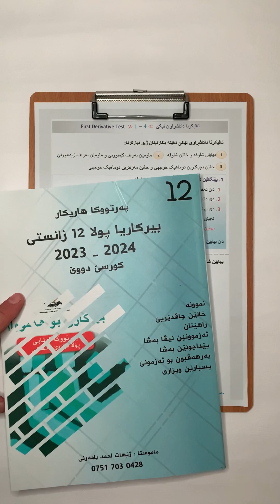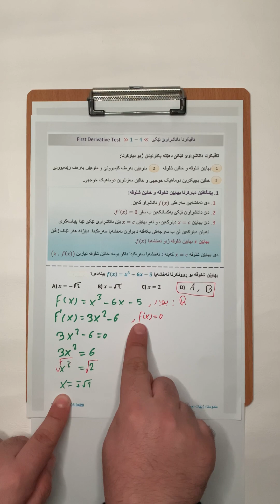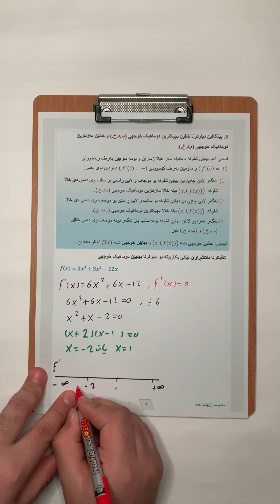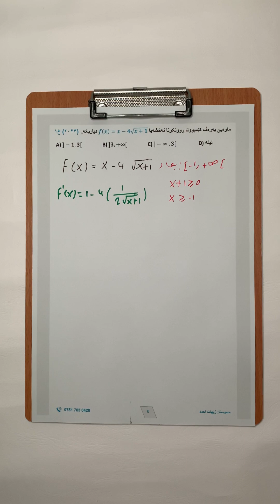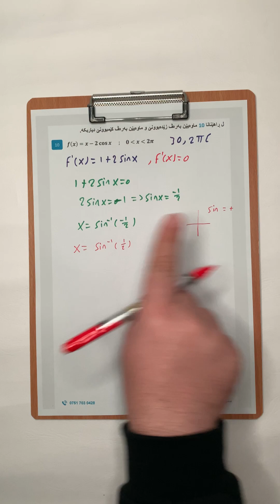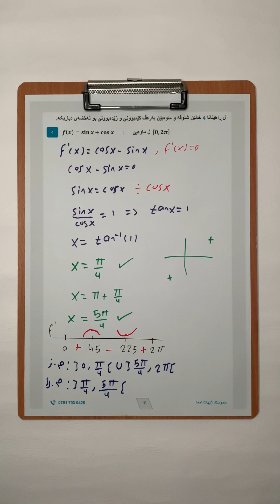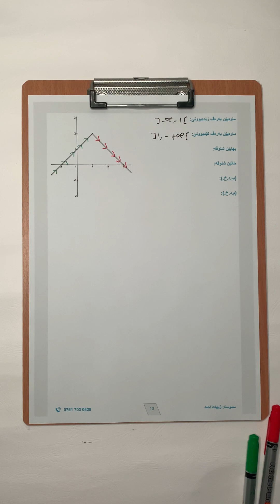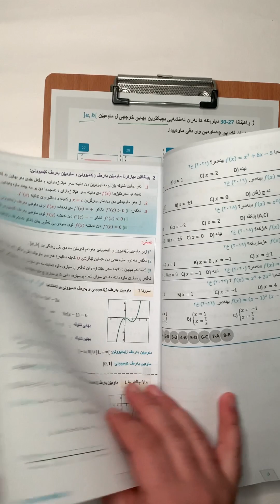بیرکاریا پولا ١٢ زانستی - تاقیکرنا داتاشراوێ ئێکێ (4-1)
00:00 بهایێن شلوقە و خالێن شلوقە.
11:36 ماوەیێن بەرەڤ زێدەبوونێ و کێمبوونێ.
23:07 بوهایێن دوماهیک خوجهی.
31:33 پرسیارێن هزری لسەر تاقیکرنا داتاشڕاوێ ئێکێ.
01:21:29 دیارکرنا داخازکریێن تاقیکرنا داتاشڕاوێ ئێکێ بڕێکا وێنەیی.
01:28:02  دیارکرنا داخازکریێن تاقیکرنا داتاشڕاوێ ئێکێ بڕێکا وێنەیی داتاشڕاوێ ئێکێ.